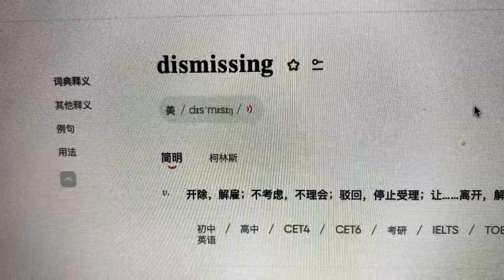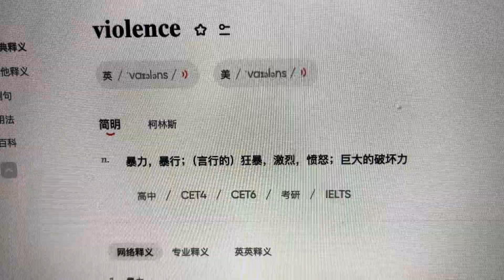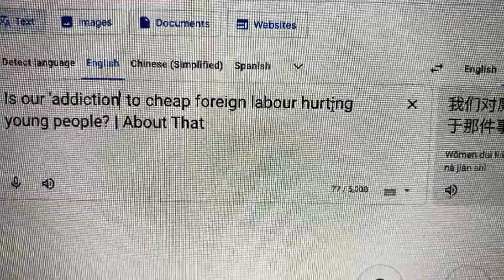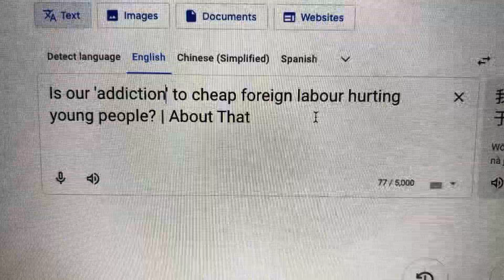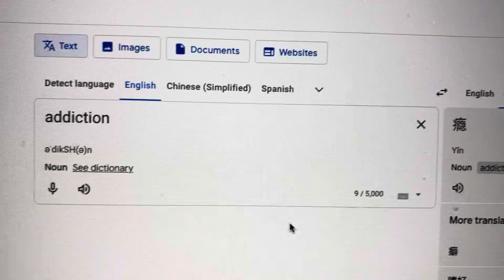学几个英语单词